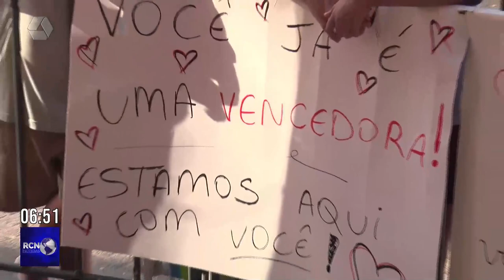Competidores enfrentam sono e cansaço no reality show 'Essa Honda é Minha!'